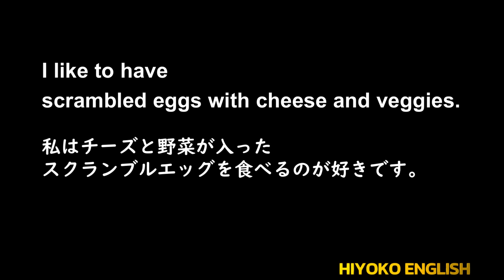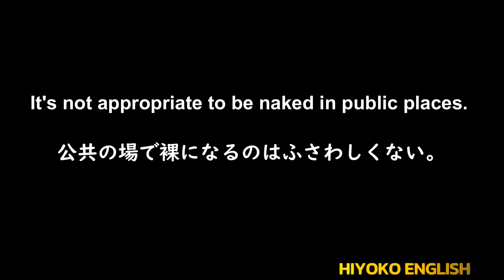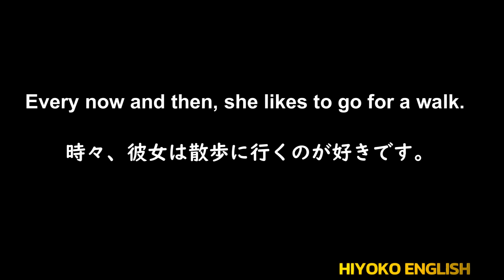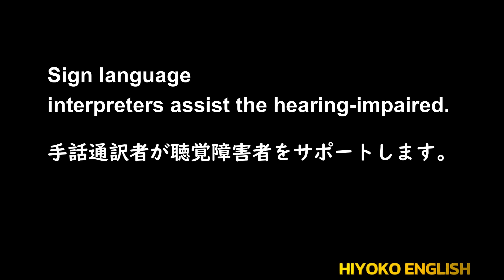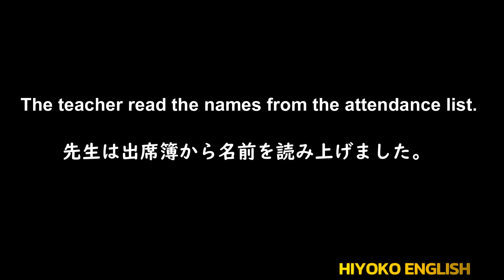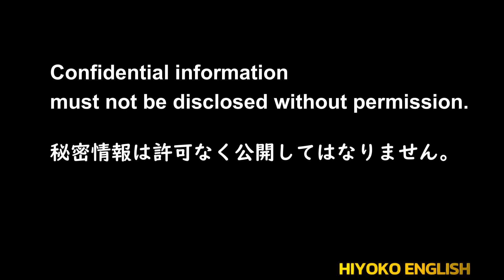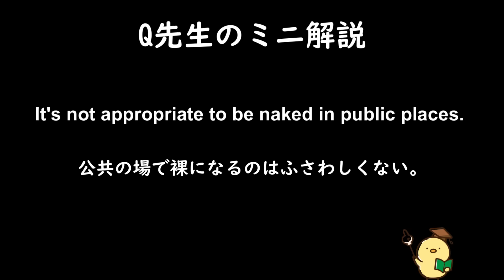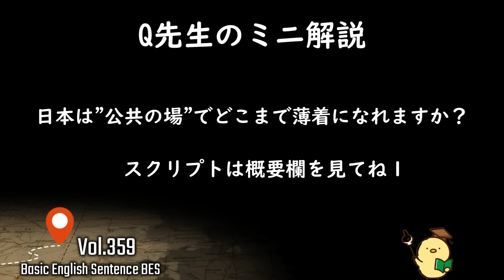第359回 [英語耳養成講座] 毎日の基礎英語リスニング BES- Basic English Sentence- [TOEIC・英検対策][聞き流し対応版] おまけ解説付き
It's not appropriate to be naked in public places.
I'm not sure about the laws in Japan, but in Singapore, you can be naked at home. However, it would be against the law if the public could see you naked at home. Since most of us live in closely built apartments, it's easy for neighbors to see each other if there are no curtains blocking the view.

The teacher read the names from the attendance list.
In Singapore schools, our names are called in alphabetical order, and I'm always among the last few because my surname is one of the last. I dislike being towards the end because I always must wait a long time before it's my turn to choose or pick something, and by then, there are only a few options left.

Here is the end of my explanation. Does Japan have the same law as in Singapore?